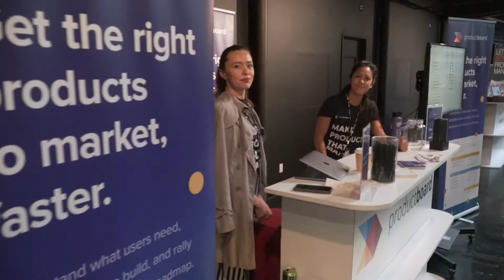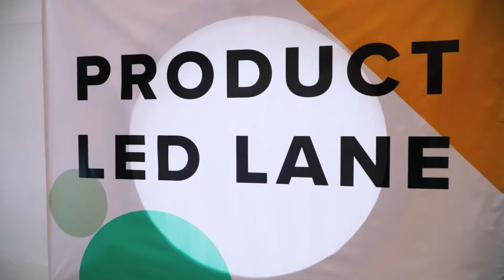ProductCraft: The Conference | Highlight Reel 2019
In May, we welcomed 500 product leaders at our inaugural ProductCraft conference for a day of experiential learning.

Pendo is a product cloud that helps digital product teams and application owners deliver software experiences that users love. Pendo customers include the world’s leading software companies and digital enterprises, including BMC, Coupa, Okta, Salesforce, Sprinklr and Zendesk. Founded by product people in 2013 in the heart of Raleigh, North Carolina, Pendo is backed by Battery Ventures, Spark Capital, Meritech Capital and Sapphire Ventures. Through its editorial site and community ProductCraft, sponsored events and podcast, Pendo aims to support the success of product people everywhere.